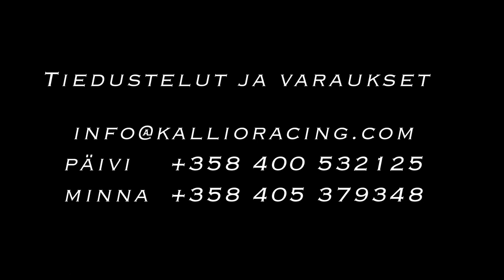Kallio Racing Twoseater-kyyditys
Kaksipaikkaiskyyditys Mika Kallion kanssa